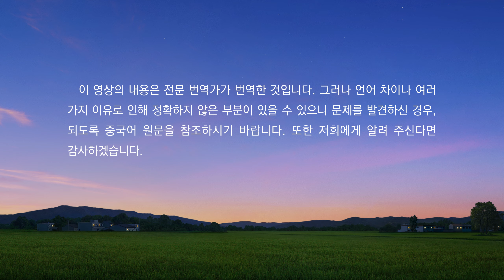전능하신 하나님 교회 찬양 ‹사람을 구원하시는 하나님의 고심 아는 이 없다›(솔로 찬양)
I
하나님은 세상을 창조하셨고
하나님이 주신 생명을 지닌 사람을 세상에 데려오셨다
사람은 부모와 가족이 생기면서
더는 외롭지 않게 되었고
하나님이 정하신 대로 살아가게 되었다
‘어른으로 성장하기까지’ 모든 생명체를 지탱해 주는 것은
하나님 생명의 숨결이다
이 과정에서 사람은 그것을
부모가 길러 준 은혜라 생각한다
하나님 보살핌으로 살고 ‘성장함’을 믿는 이 아무도 없다
생명의 본능에 따라 사람이 ‘성장한다’고 생각할 뿐
‘생명’이 어디로부터 왔는지
생명의 본능이 어떻게 기적을 만드는지 모르기 때문이다
II
사람은 음식이 생명을 유지하고
의지력은 생명이 존재하는 근원이며
머릿속 신념이 자본이라 생각한다
생존의 자본이라 생각한다
하나님의 은혜와 공급은 느끼지 못하며
이렇게 하나님이 주신 생명을 낭비한다…
하나님이 밤낮으로 보살피신 사람 중에
스스로 하나님 경배하는 이 아무도 없다
하나님은 가망 없는 사람에게
계획했던 대로 사역하신다
그리고 사람이 언젠가 꿈에서 꿈에서 깨어나
생명의 가치와 생명의 의의를 깨닫길 바라신다
사람에게 모든 것 주기 위해
하나님이 어떤 대가 지불하셨는지 이해하길 바라신다
사람이 돌아오기를 얼마나 고대하시는지 이해하길